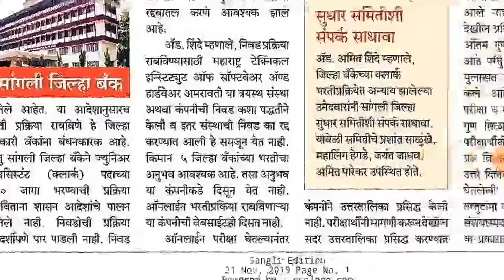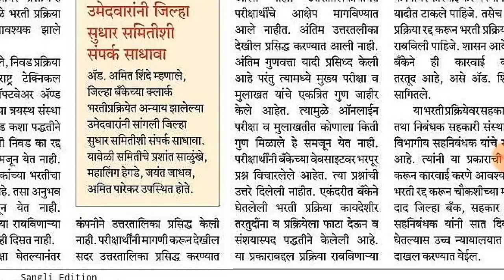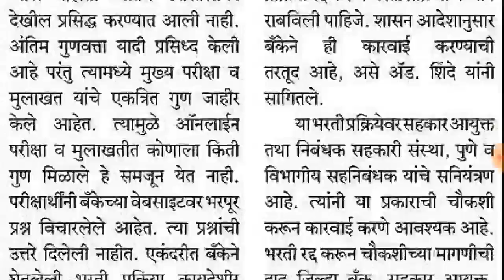धक्कादायक। सांगली जिल्हा बँकेची भरती संशयाच्या विळख्यात। भरती घेणाऱ्या कंपनीला बॅन करण्याची मागणी।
Sangli district co operative bank bharti scam